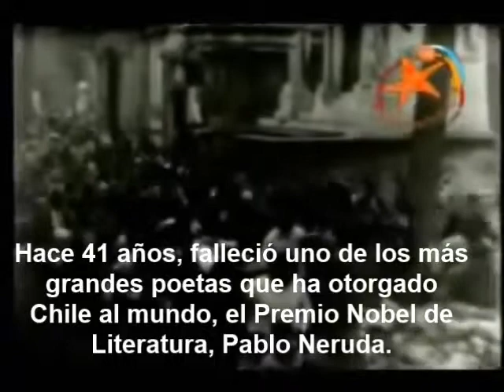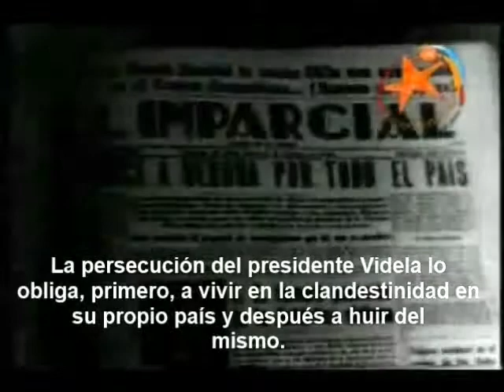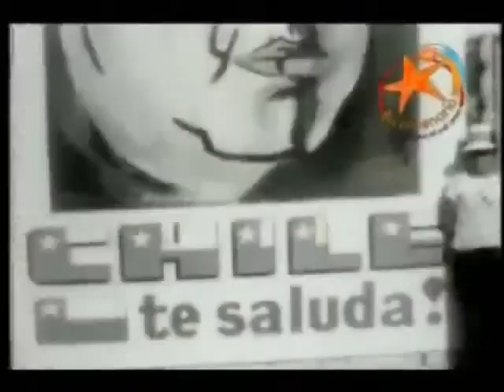HOMENAJE A NERUDA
HOMENAJE DE A PUERTAS ABIERTAS A 41 AÑOS DE SU MUERTE

A Puertas Abiertas es un programa que se emite en vivo los miertcoles a las 19 hs por TV CLIP DIGITAL canal de la television Digital Abierta